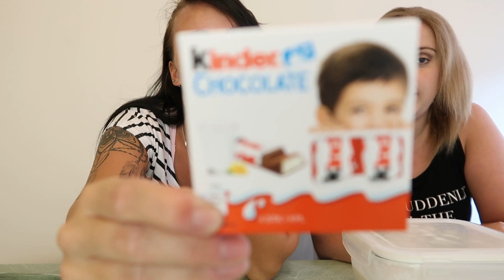Gör egen glass, FAIL!!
Börjar med glass making, slutar med att organisera i Emmas skåp.
Blir det någon glass tillslut eller ej?

Ha det hajj